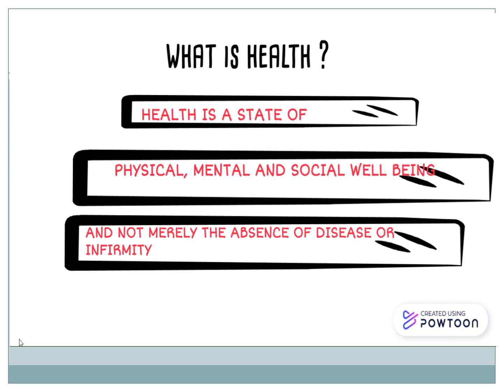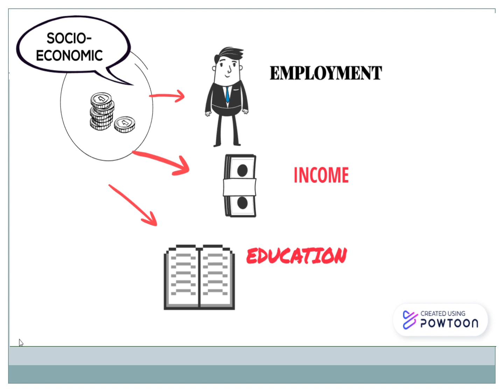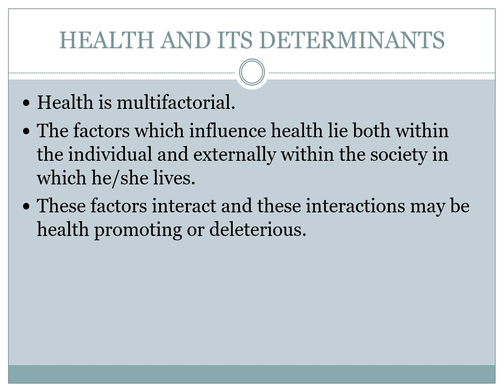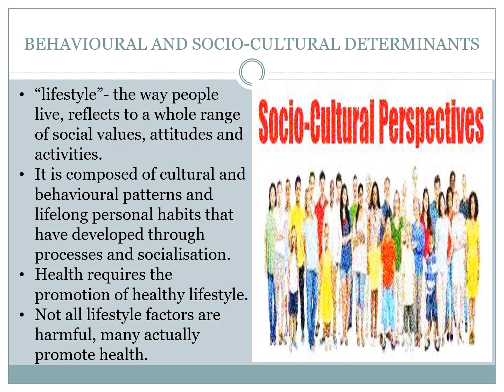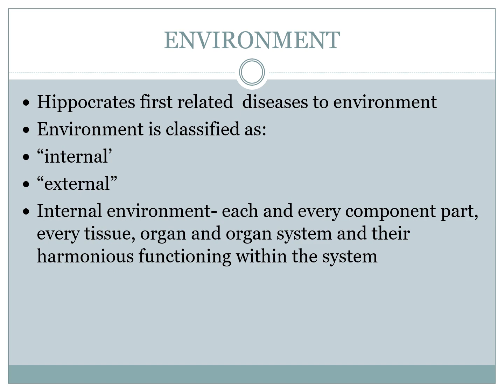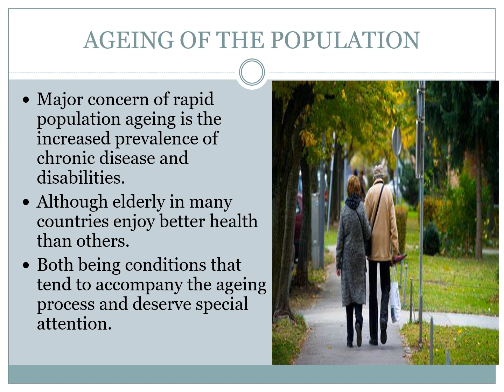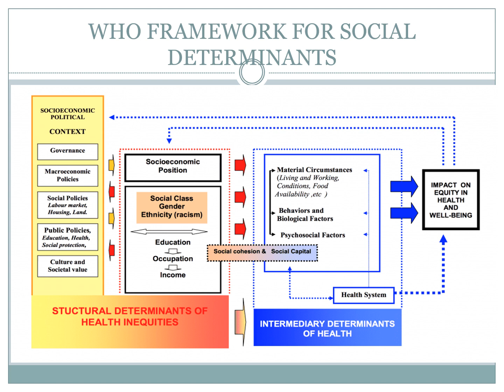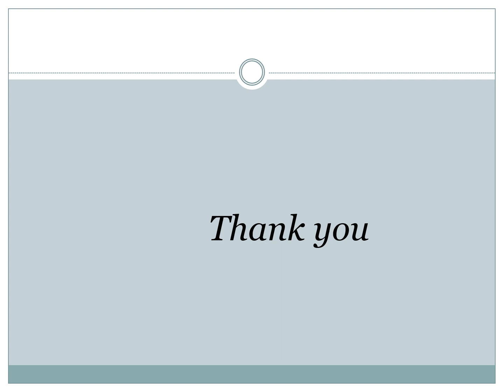HEALTH AND ITS DETERMINANTS | Dr. SABIRA AALIA DKHAR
0:00 Introduction
0:47 WHAT IS HEALTH?
2:53 HEALTH AND ITS DETERMINANTS
3:52 BIOLOGICAL DETERMINANTS
4:22 BEHAVIOURAL AND SOCIO-CULTURAL DETERMINANTS
4:58 LIFESTYLE MAKES THE DIFFERENCE
5:15 SOCIO-ECONOMIC CONDITION
5:42 ECONOMY AND LITERACY
6:48 HEALTH SERVICES
7:22 AGEING OF THE POPULATION
7:42 GENDER
8:05 OTHER FACTORS
8:29 WHO FRAMEWORK FOR SOCIAL DETERMINANTS
9:38 SUMMARY